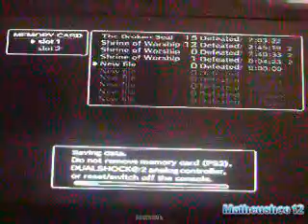Shadow Of The Colossus - (02) Segundo Colossu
Shadow Of The Colossus Detonado